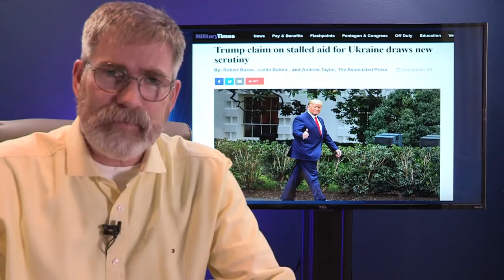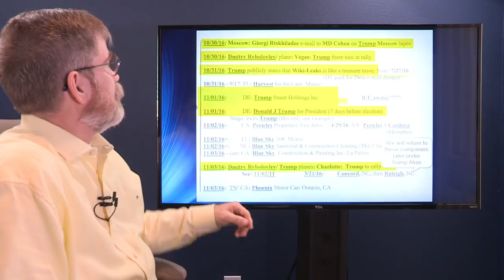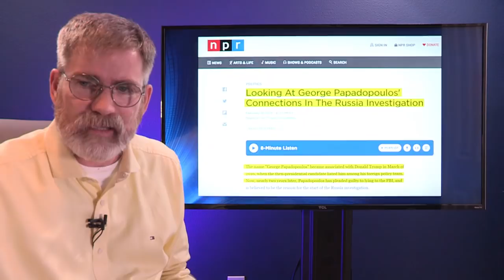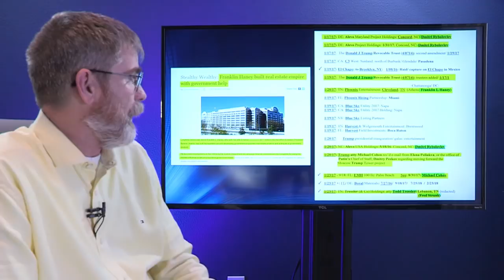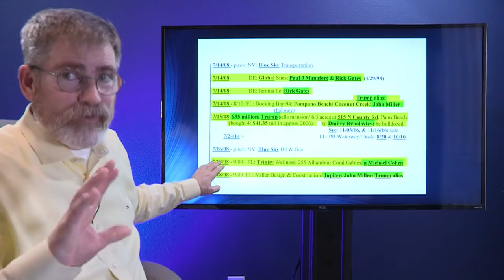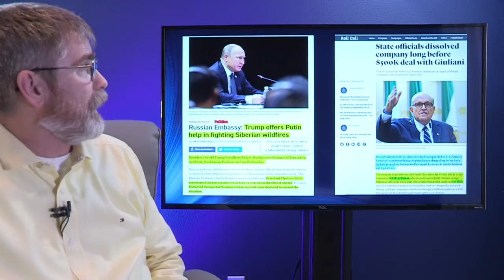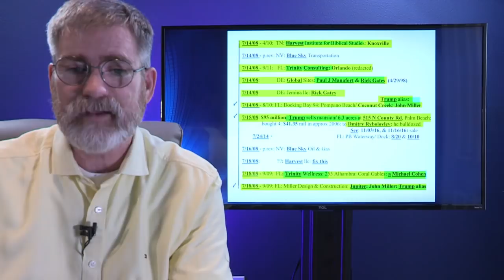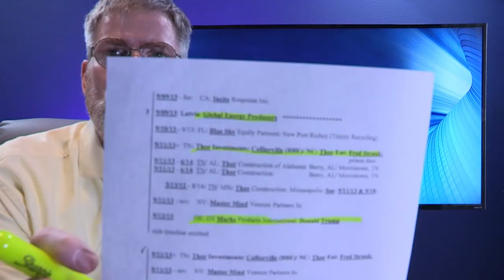Amended: Does Biden Know Trump's Connections to Ukraine?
The Amended version contains far more information that links Trump himself not even his alias's to alleged Russian and Ukrainian LLC's

For the past year we had a source that has shared some very provocative evidence that includes many of the names in the News in the past couple of Months. Names like Parnas and Fruman that Trump denies any connections to. As well there are others that Trump has distanced himself from like his former campaign associates such as, Manafort, and Gates. And yet the list goes on and as Trump distance himself from these associates the public records just seem to draw them closer together. So I wonder if Joe Biden knows Trump's connection to Ukraine, not that Joe son is innocent. Israeli News Live
DeNoon Institute
8297 Champions Gate Blvd #442
Champions Gate, Florida 33896